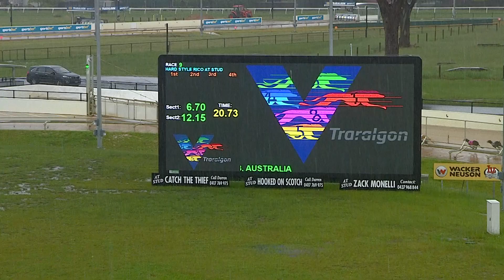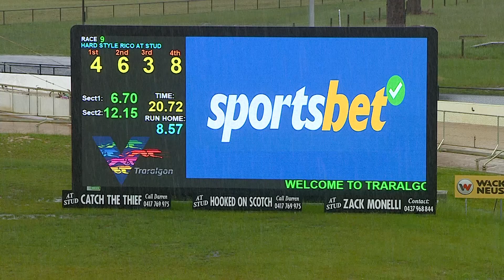TRA MON 31 OCT 22 R9